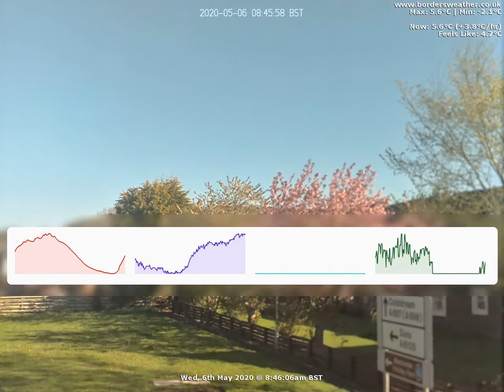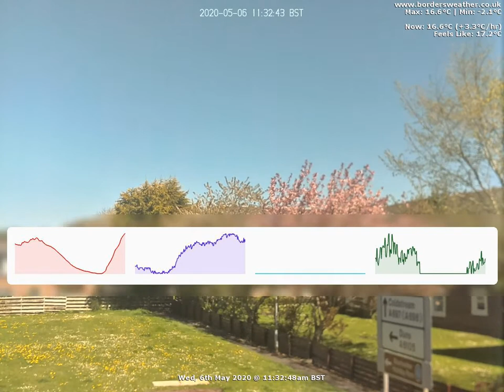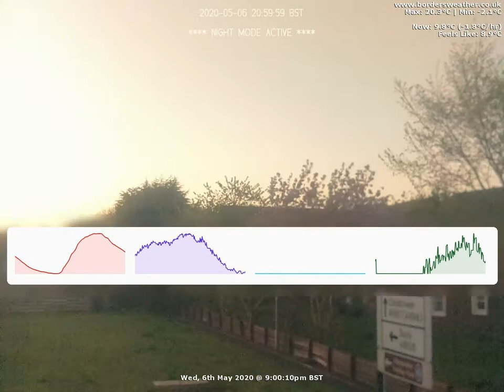North Timelapse: Wed, 6th May 2020 (BordersWeather)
Weather Data:
Rain 0mm